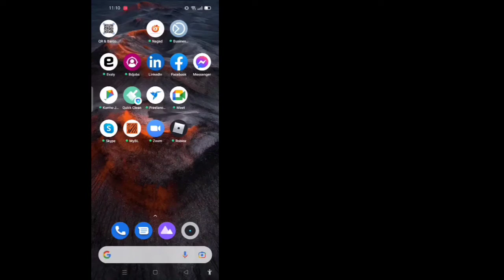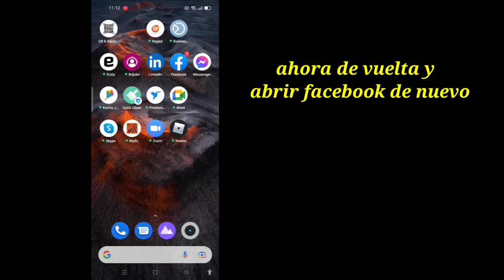Nueva actualización de Facebook!! ¿Cómo mostrar el menú "Último" en Facebook? menú más reciente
Nueva actualización de Facebook!!  ¿Cómo mostrar la barra de acceso directo "Último" en Facebook 2022?

  Bienvenido a mi Canasta de Soluciones de Canal.

  En este video encontrarás la última barra de accesos directos
  Espero que este video te sea útil.

  ✶No olvides un ''ME GUSTA''
  ✶No olvides "REGISTRARTE"

  Descargo de responsabilidad de derechos de autor: según la Sección 107 de la Ley de derechos de autor de 1976, se permite el "uso justo" para fines tales como críticas, comentarios, informes, enseñanza, becas e investigación.  El uso justo es un uso permitido por el estatuto de derechos de autor que de otro modo podría estar infringiendo.  Sin fines de lucro, educativa o personal, equilibre la balanza a favor de nosotros justos